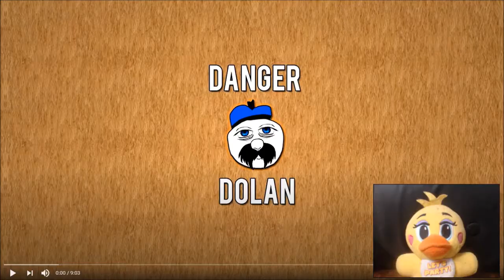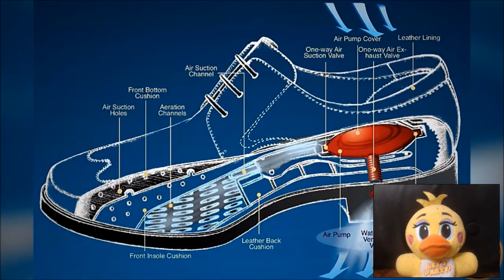20 Most Useless Inventions Ever Made Reaction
For this video, I be reacting to a Planet Dolan Video!